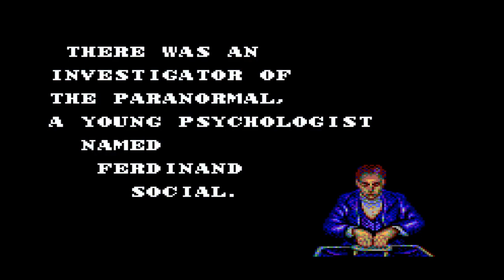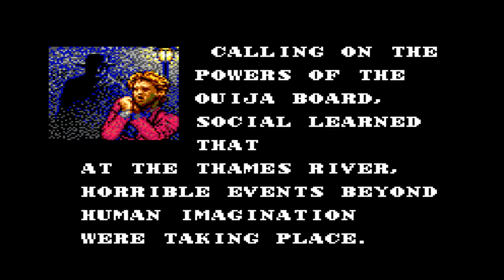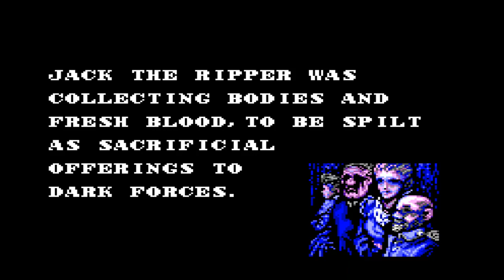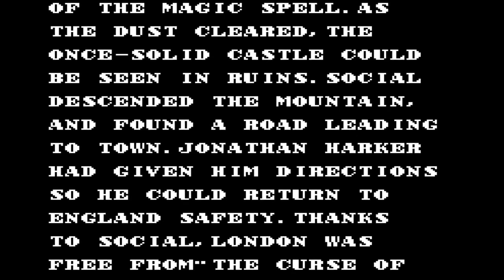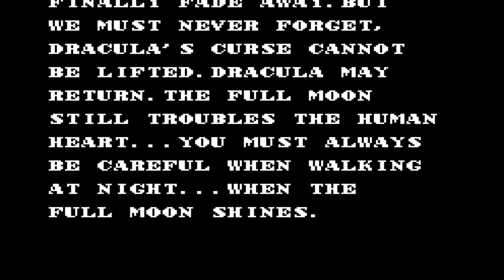Master of Darkness (1992 - Master System - PAL)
0:00 Intro
2:44 Round 1: Thames River
14:28 Round 2: The House of Wax Dolls
27:23 Round 3: Epitaph
43:24 Round 4: Laboratory
1:00:35 Round 5: In the Wake of Dracula
1:06:52 Ending/Credits